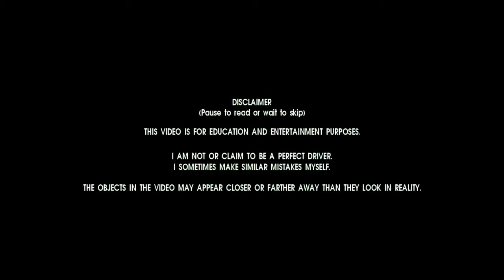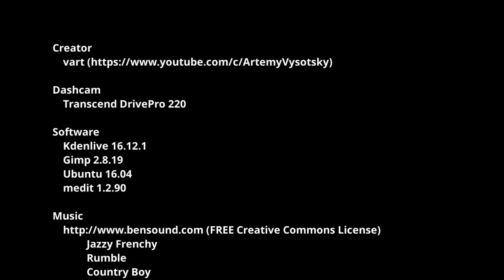Grouchy driver in Israel. Ep8. Highlights of Week 4 in 2017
It was really hard to choose what to show in Highlights for this week and what to leave behind. So I made this episode slightly longer. Enjoy!

Software
    Kdenlive 16.12.1
    Gimp 2.8.19
    Ubuntu 16.04
    medit 1.2.90

             Jazzy Frenchy
             Rumble
             Country Boy